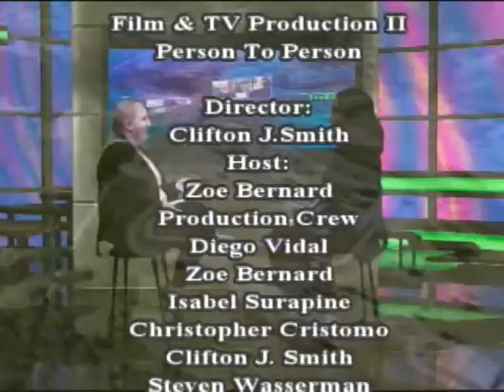Person to Person (Clifton Smith)